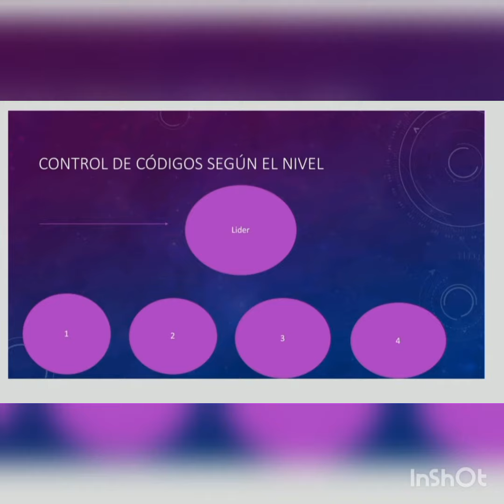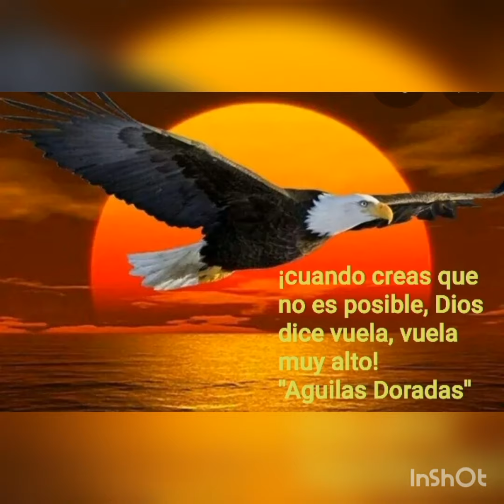capacitate en marketing y genera ingresos "Aguilas Doradas"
¡hola!
Mi nombre es Carolina duque y te invito a formarte como líder dentro de nuestra escuela de liderazgo aguilas doradas 2020, no trabajes más de manera individual a abandonado por tu auspiciador, has parte de nuestra familia y logra resultados efectivos en 90 días.